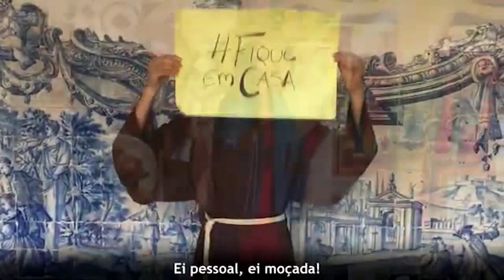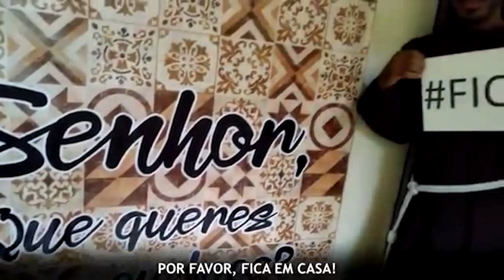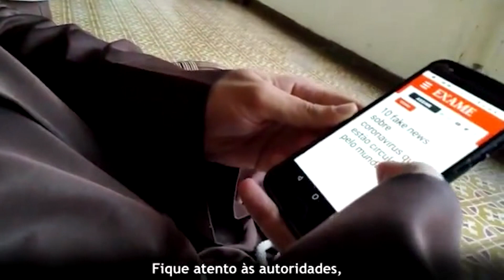PERDOAI-ME PADRE PIO POR DIVULGAR ESSA INFÂMIA DE VOSSOS IRMÃOS, FILHOS DE SÃO FRANCISCO.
Desculpem devotos do Padre Pio de transmitir esse vídeo que é o CONTRÁRIO de tudo quando aprendemos de nosso querido Pai Espiritual. Mas é preciso fazer uma reparação junto a Nosso Senhor Jesus Cristo e a Nossa Senhora, pela intercessão de São Pio de Pieltrecina. Eu duvido que os sérios capuchinhos de São Giovanni Rotondo seriam capazes de fazer algo assim.

Ligue 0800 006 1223 e GANHE GRÁTIS o "Devocionário dos Filhos Protegidos do Padre Pio". Atendimento de Segunda a Sexta das 8:00 às 18:00. VOCÊ NÃO PAGA ABSOLUTAMENTE NADA, NEM FRETE.

SEJA MEMBRO DO NOSSO CANAL, ACIONANDO O BOTÃO ACIMA.

Caso queira enviar uma doação espontânea para a Associação, seguem os dados:  Associação Regina Fidei

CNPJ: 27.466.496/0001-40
Banco Bradesco (237)
Ag. 0108
C/C: 8184-1

CAPELINHA DO PADRE PIO, uma forma maravilhosa de você se comunicar com ele, pedir por suas necessidades e pelos que lhe são queridos.

CONSELHOS DO PADRE PIO. Um conselho novo a cada dia, especialmente para você. Acesse agora o link abaixo e tenha uma experiência surpreendente:

REGINA FIDEI RECOMENDA E-BOOKS CATÓLICOS MARAVILHOSOS, adaptados para serem lidos no seu celular, tablet ou computador:

Baixe agora a oração de "Súplica ao Padre Pio em tempos de Coronavírus"

Clique aqui para fazer download da Comunhão Espiritual para os FILHOS PROTEGIDOS DO PADRE PIO

Baixe agora o livro “O Santo Rosário dos Filhos Protegidos do Padre Pio”

Baixe Agora o livro “Padre Pio Livrai-me da Depressão - Reze, espere e não se preocupe”